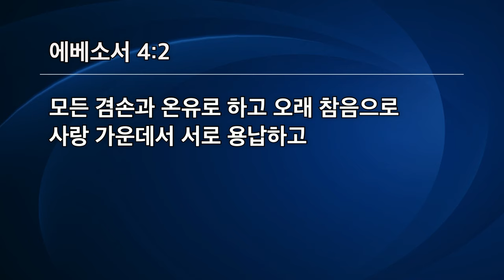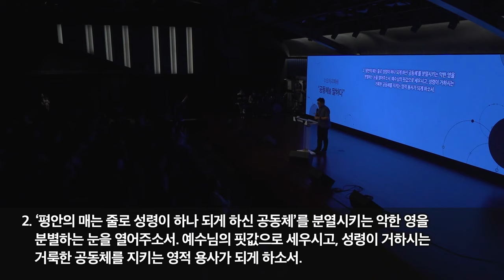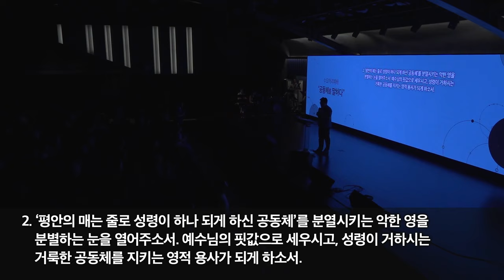[선한목자교회] 수요저녁예배 2024년 08월 07일 | 하나 되게 하신 공동체 - 조에녹 목사 [에베소서 4:1-3]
[선한목자교회] 수요저녁예배 2024년 08월 07일
하나 되게 하신 공동체 - 조에녹 목사 [에베소서 4:1-3]